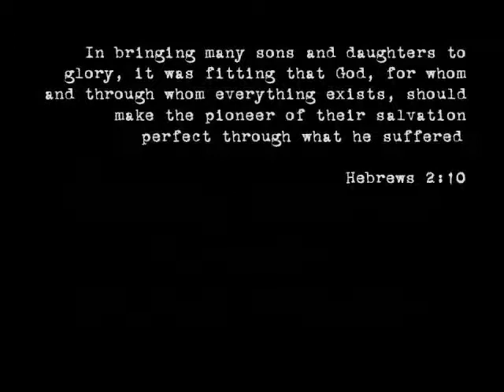SIGNS OF FAITH: Cinderella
Sign Language Celebration, 9/24/2011.  Greeley, Colorado